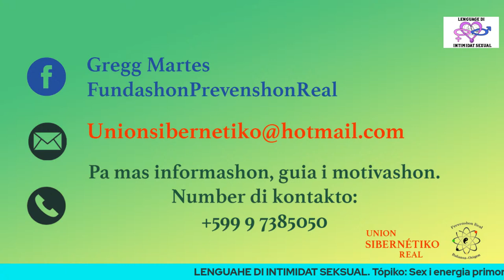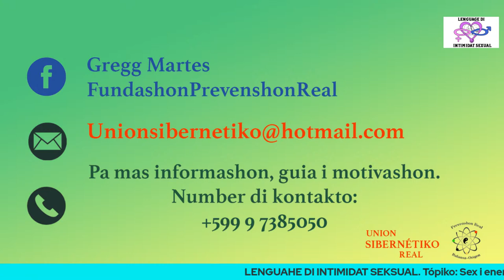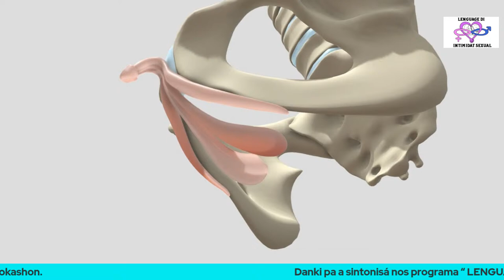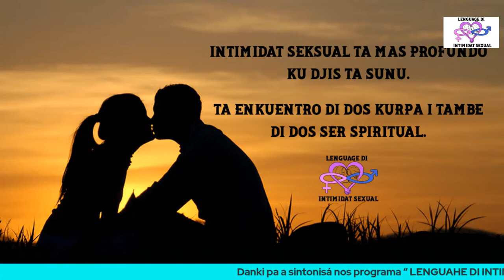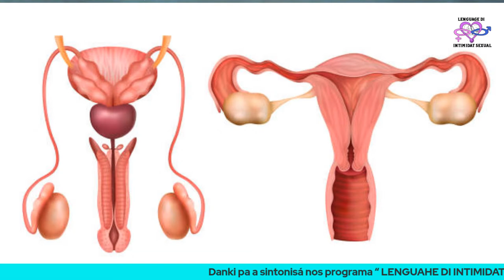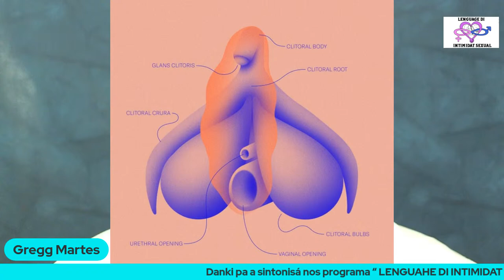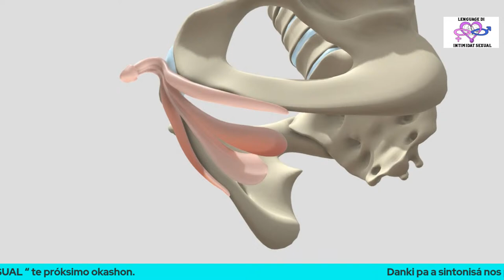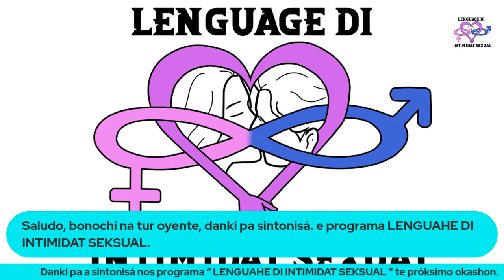Sex i energia primordial di bida.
LENGUAHE DI INTIMIDAT SEKSUAL.